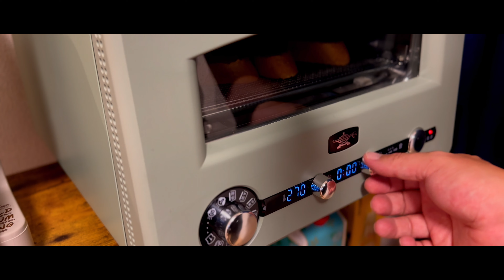【ストウブ研究会】サラリーマン赴任男が少し早いクリスマス会をする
こんにちは😃赴任です🤨
クリスマス会を！する？！
少し時間があったので
ゲストさんを招いてクリスマス会！
最後までご視聴ください。

動画で使っている道具
● staub ドーム ガラス蓋 20cm
●staub   両手フライパン グレー 20cm
●staub  ハーフ テリーヌ ブラック 15ｘ11cm
●Zwilling ツヴィリング 「 ネロ ソースパン 16cm 1.6L

ストウブ鍋を使って料理をしています。
ストウブ鍋って有名だけど、実際は？サイズ感は？
じゃぁどんなご飯が？
その様な方へおすすめです！
簡単調理で作れるご飯動画で

卵　　　　　　　     2個
薄力粉　　　　　     100g

　　　　 スペアリブ
豚スペアリブ　　　500g
黒胡椒　　　　　　お好み
にんにくチューブ　小さじ1/2
A醤油　　　　　　 大さじ1小さじ1
A酒・水　　　　　 各大さじ2
A砂糖・はちみつ　 各大さじ1
Aケチャップ
　オリーブオイル　各小さじ1
A黒胡椒　　　　　 少々

　　 リースサラダ
ベビーリーフ　　　1/2袋
ミニモッツァレラ　4個
塩　　　　　　　　少々
バジル　　　　　　適量

【調理器具】
staub ピコ ココット ラウンド グレー 14cm
staub ピコ ココット オーバル グレー 15cm
staub ラ ココット de GOHAN M 16cm
staub ワナベ グレー M 18cm
staub ピコ ココット ラウンド 20cm
staub スキレット グレー 16cm
Zwilling ツヴィリング  ネロ フライパン 24cm ブラック コーティング
Zwilling ツヴィリング  ツイン スペシャル ガラス蓋 24cm
ZWILLING ツヴィリング ピコ ソースパン 14cm 1L  片手 鍋 ステンレス
無印良品 シリコーン調理スプーン スモール 約長さ25cm 44498774 黒
無印良品 シリコーンジャムスプーン 約長さ19cm 82932423, 黒
BRUNO ブルーノ カセットコンロ
Amazonのアソシエイトとして、赴任男の孤独飯！は適格販売により収入を得ています。

【camera】
iPhone14pro
【mic】
RODE
【MUSIC】